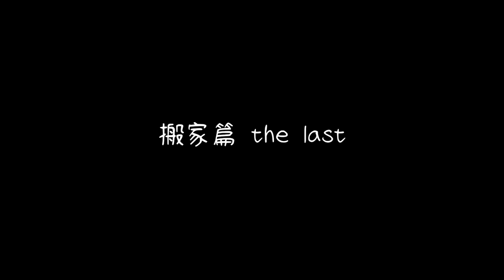【Timmy G】搬家篇the last 東西超多搬超久＝＝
拖超久沒發影片
電腦跟手機容量爆了才在整理